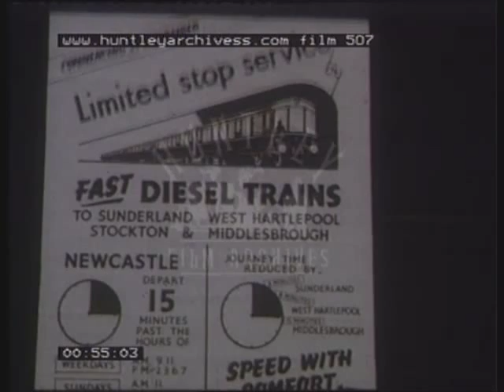Newcastle Railways, 1930's - 1960's. Film 507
Railways.  Newcastle Railways 1930's to 1960's
(b/w)
tug goes under Tyne bridge. Steam trains at Newcastle station and acrossing the bridge driver's eye.
Poster for coming diesel service.
In The station, steam trains and points and signalling.
(Colour)
Diesel trains or maybe railcar - in fact maybe electric train in bright orange train spotter.
Signal box
(b/w) Newcastle shipbuilding, steam train, driver in the cab of a diesel train, hand on handle. Workers.